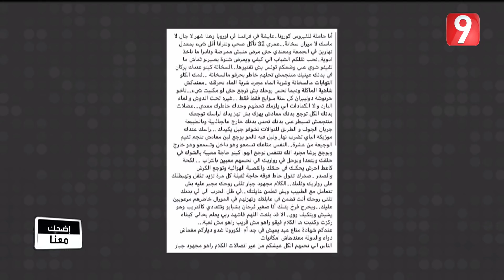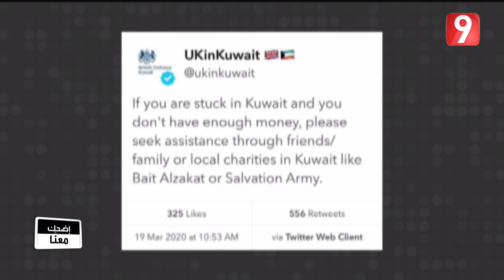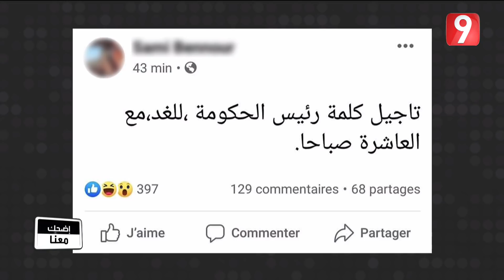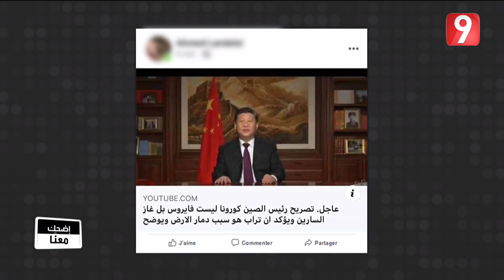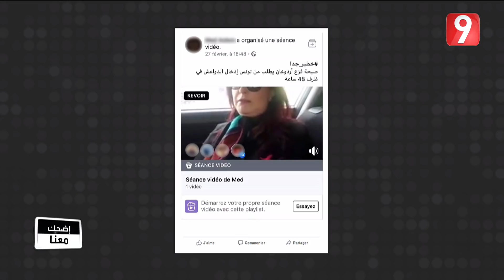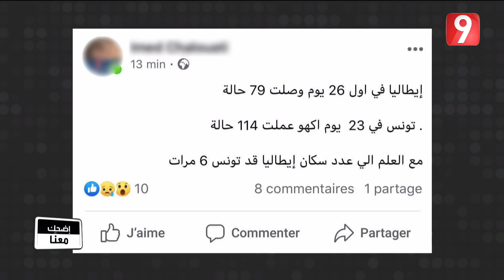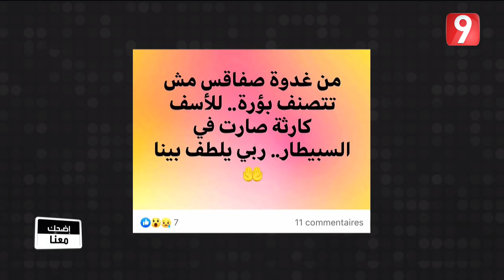Idhak Maana S02- Ep 21 P02 | اضحك معنا - الحلقة 21 الجزء الثاني